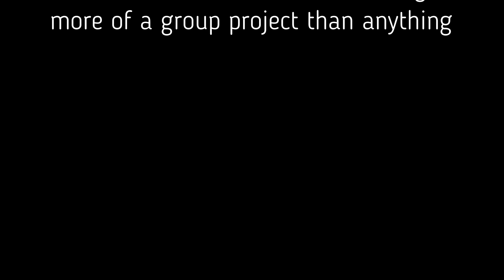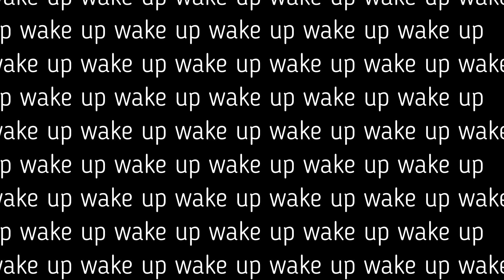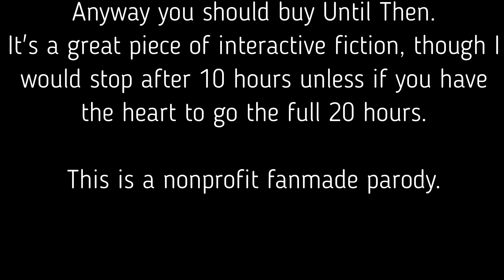Horse Friends: Until Then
the greatest I'm not crying, YOU'RE CRYING of all time
anyway, here's the link to the official horse friends discord server